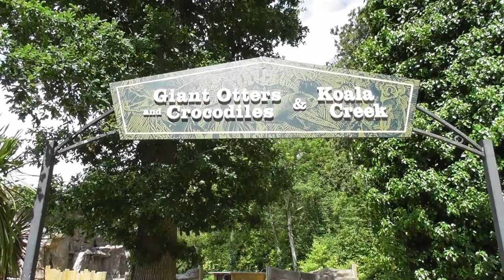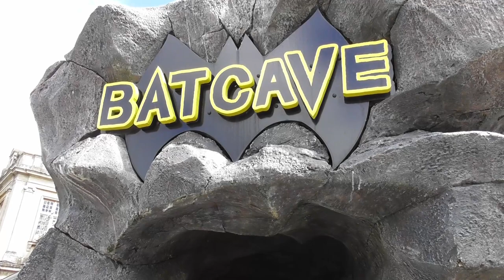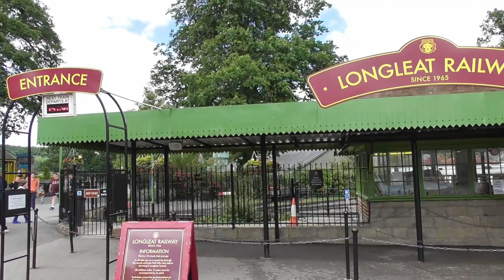Longleat, June 2019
Join us as we return to Longleat Safari Park for the start of the main summer season, we take a look around the Safari Park, spotting a couple of new arrivals. Explore the Animal Adventure & Jungle Kingdom, including the new for 2019 Koala Creek and the Crocodiles & Giant Otters exhibit, before finishing off with a journey on the Jungle Express, spotting sealions, Gorillas and the new Colobus Monkey Island.
With an adventure play area and attractions for all the family Longleat is a full family day out, a top class attraction.